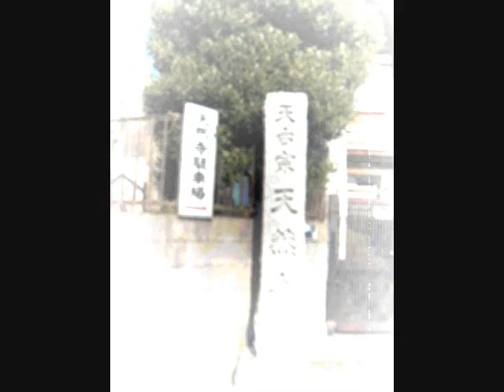川越七福神巡り・24.wmv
富士見市上福岡歩こう会主催の新春恒例の「川越七福神目振り」に参加しました。